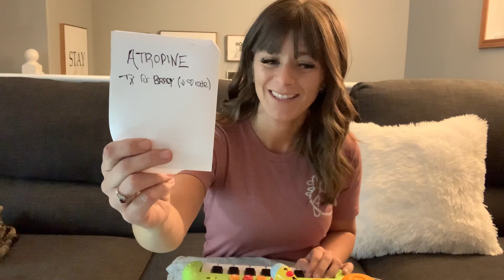1000 Beats- Parody of “1000 Years”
It’s been awhile since I did a parody song! This one is a parody of Christina Perri’s “1000 Years” and mine is called “1000 Beats” lyrics are below!

1000 Beats
Lyrics by Whitney Ramsdem

Heart beats fast, feels like a heart attack
Stat ECG, confirms SVT
So we start an IV
We’ll push some Adenosine.
We’re not gonna lie, you will feel like you’re going to die.

Sinus rhythm.

We are here say and night, waiting for you.
Armed with the skills to keep your heart beating
For a hundred years
Or even just 1000 Beats

Heart beats slow
Feels like it’s standing still.
Prepare to pace. We’ll pick a rate to make you feel okay.
We’ll trial some atropine.
We’ll give you meds, to try to ease some of the sting.

Sinus rhythm.

And if your leads display a V Fib rhythm
Epi and amiodarone will be given
We will intervene
According to your GOC.

Sinus Rhythm, Sinus rhythm.

V tach, A flutter or any rhythm,
We’ll be prepared with our algorithms.
We’ll do what it takes.
To mend your heart so it won’t break.